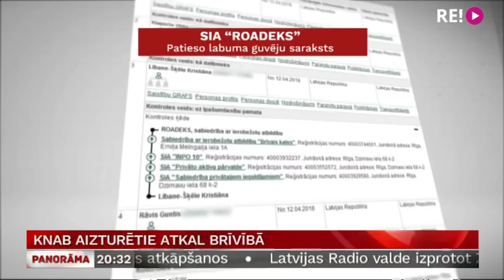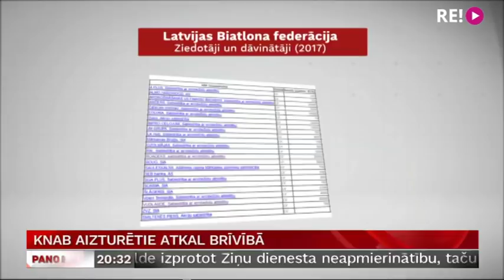KNAB aizturētie atkal brīvībā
Pirmdien aizturētā politiķe Baiba Broka, kā arī uzņēmēji Guntis Rāvis un Ivars Millers šodien atbrīvoti no īslaicīgās aizturēšanas izolatora. Visi trīs pilnībā noliedz korupcijas apkarotāju aizdomas par iespējamu kukuļošanu ar mērķi ietekmēt Latvijas Universitātes iepirkumu komisijas lēmumu. “Skonto Būves” līdzīpašnieks Guntis Rāvis gan atzīst, ka aicinājis sev daļēji piederoša uzņēmuma vadību ziedot Brokas vadītajai Biatlona federācijai, bet uzsver, ka tas darīts, lai atbalstītu sportistus. Stāsta Anete Bērtule.